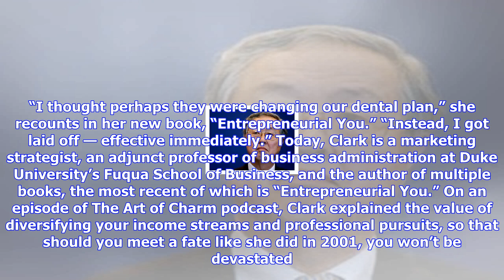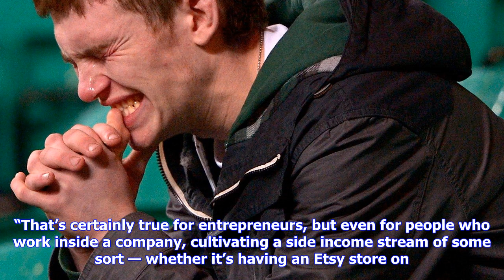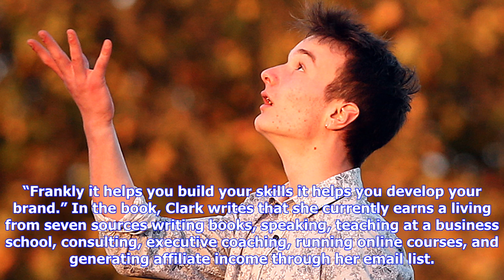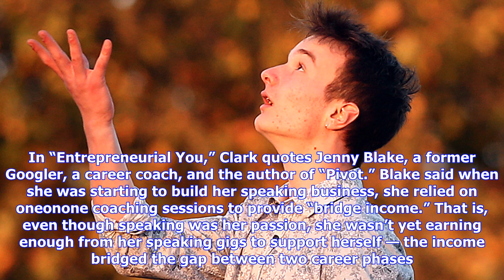Breaking News | A woman with 7 income streams explains why it's one of the best things you can do f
A woman with 7 income streams explains why it's one of the best things you can do for your career

Dorie Clark is a marketing strategist and the author of “Entrepreneurial You.” She recommends divers...